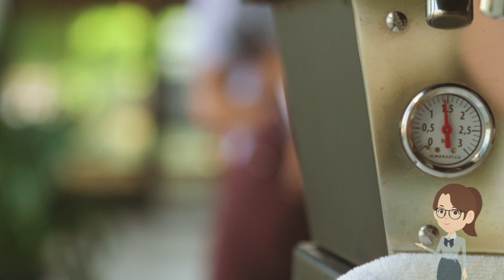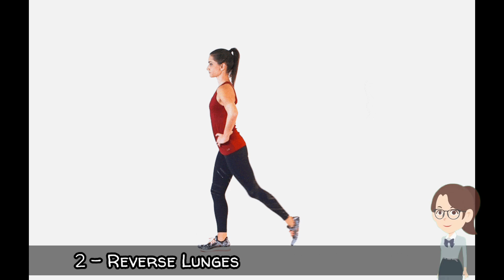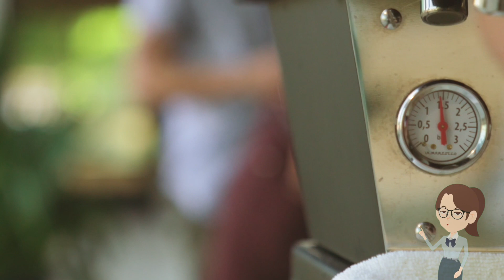6 Simple Exercises to Lose Weight At Home Hindi | No Equipment Needed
Products I'm Using 👇

Hand Blender for Coffee
Oven Toaster Grill, 25 Litre OTG
Tripod Stand with Ring Light
Mobile for Recording
Non Stick Frying Pan
Spatula Set
Dinner Set

6 Simple Exercises to Lose Weight At Home Hindi | No Equipment Needed

NOTE - We have complete copyrights for the videos, Don't use our videos without our permission.

xoxo
Khushi

Keywords-

Fastest weight loss exercise
Weight loss exercises at home for beginners
Weight loss exercises at home no equipment
Exercise for weight loss in 7 days
Exercise for weight loss at home for female in 7 days
Full body fat burning exercises at home
Fat burning exercises at home for males
Weight loss exercises at home for housewives female
Best weight loss exercises at home for housewives
Workout plan for weight loss female at home no equipment
Weight loss exercise for female at gym
4-week workout plan for weight loss female
Daily routine for weight loss at home